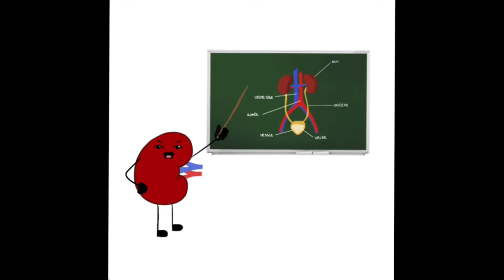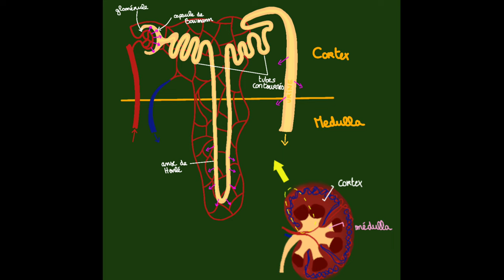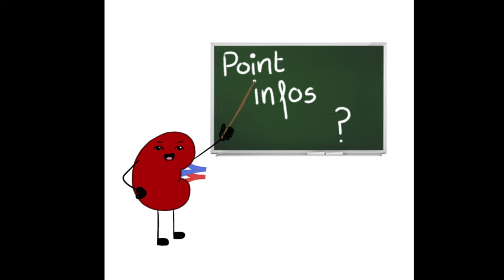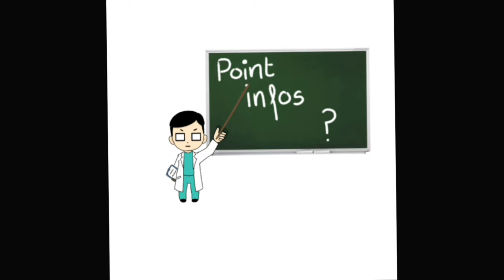L'incroyable aventure de vos reins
Un nouveau rein pour une nouvelle vie… mais à quel prix ?
Une mise en image du Billet publié sur Culture Biologique Numérique à retrouver à cette adresse
Par Myriam El Habazi, Nihel Fidah et Mathilde Lopes